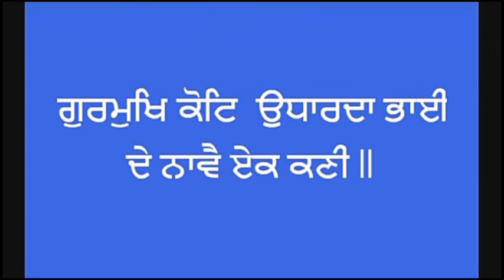Sab karaj kinvay Swarday hn-Bhai Lehna Singh Ji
Bhai Lehna Singh Ji
Father Of Bhai Raghubir Singh Ji Bir
Book- Gurmukh Jeewan